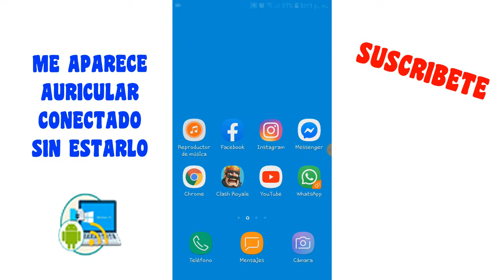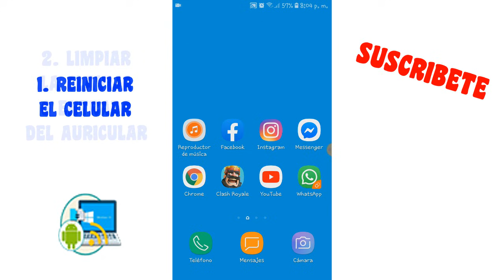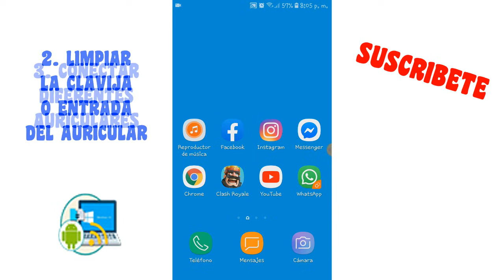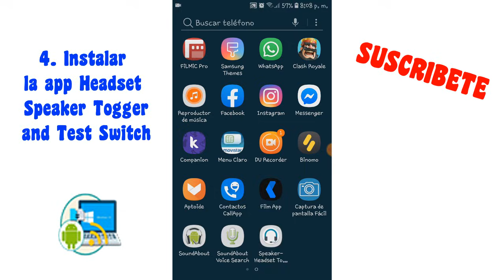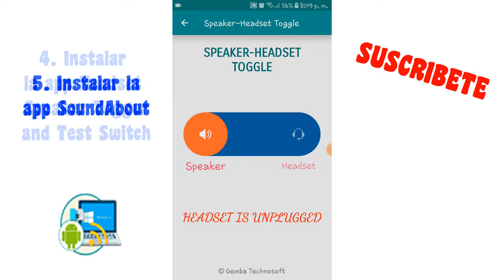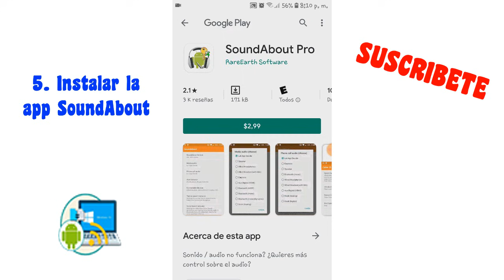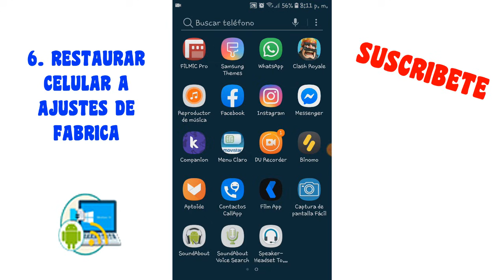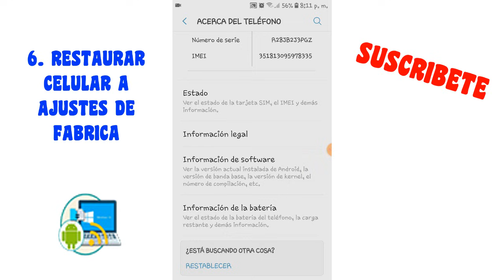AURICULARES CONECTADOS SIN ESTARLOS EN ANDROID | 👉 6 SOLUCIONES 👌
👈, puedes encontrar las APLICACIONES para solucionar el problema e información detallada de como solucionar el problema.

ISRC: USUAN1200061